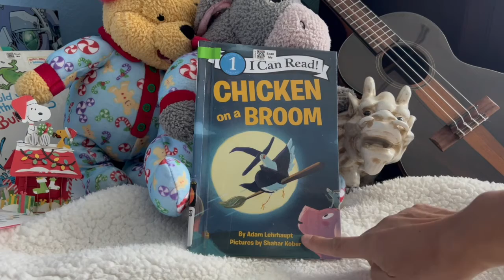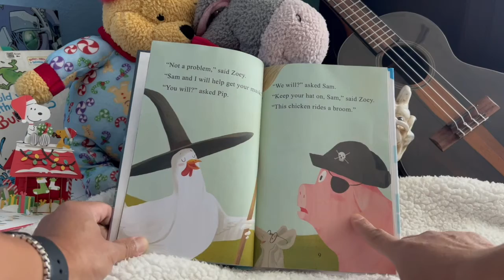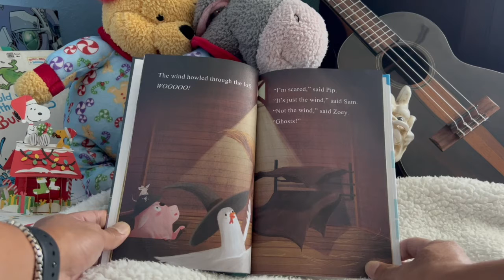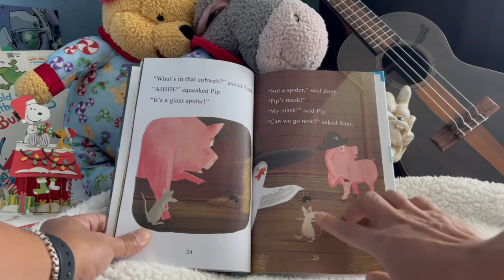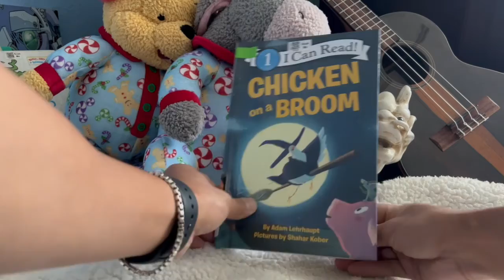Chicken on a Broom by Adam Lehrhaupt